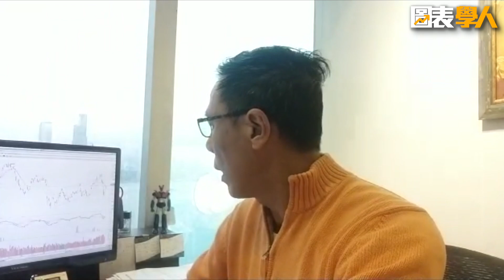KC三分鍾 - 全國死城，活城在手機，700騰訊自然受惠